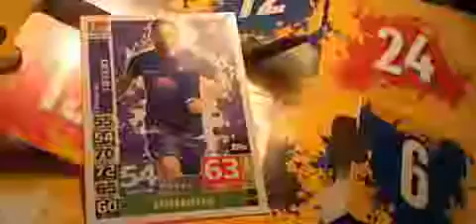Match Attax 2018/2019 Adventskalender Türchen 17